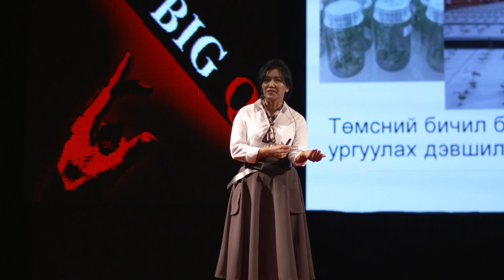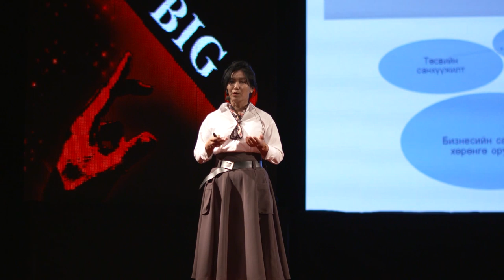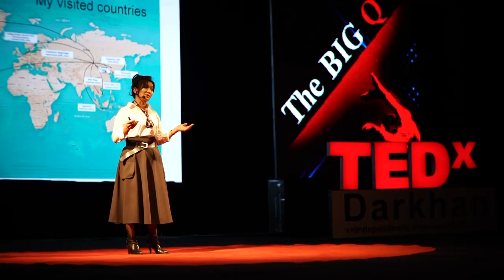Is it possible for scientists to become rich? | Ninjmaa Orgodol | TEDxDarkhan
O. Ninjmaa,PhD and Associate Professor and consulting agronomist has experimented virus free seed potato production technology and plant protection fields at the Institute of Plant and Agricultural Science. In this personal and uplifting talk she emphasizes the challenges of women scientists.  PhD and Associate Professor. Mongolian consulting agronomist. Experienced with 28 years for implementing of scientific projects on development of virus free seed potato production technology and plant protection fields at the Institute of Plant and Agricultural Science. She used in consultancy on pest and disease management to potato and vegetable seed multipliers and farmers. Since 2019, she has been working as an international consultant for FAO. This talk was given at a TEDx event using the TED conference format but independently organized by a local community.